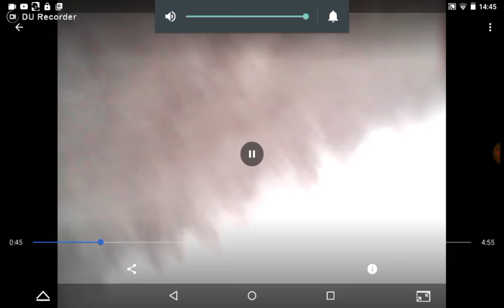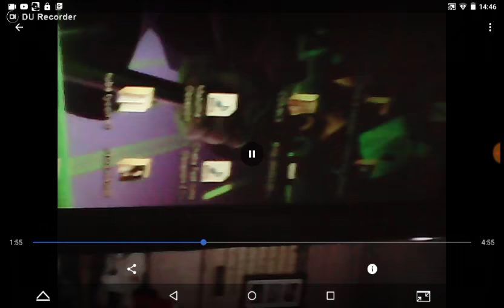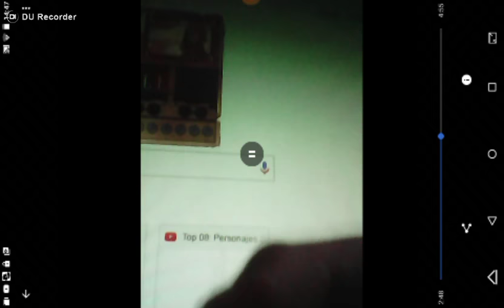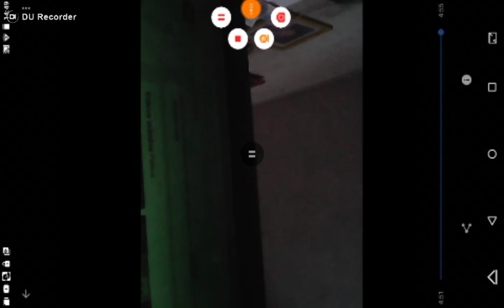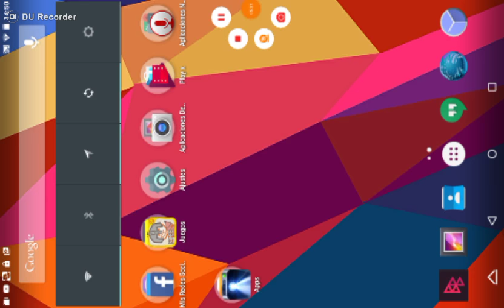VLOG DEL DIA MUY CORTO Vlog Diario #1